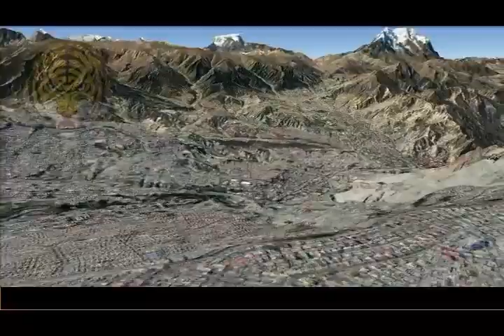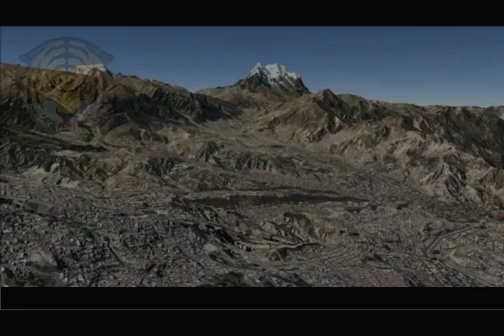Stronguistas...: VIVA LA PAZ...!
Homenaje de la hinchada Stronguista a La Paz, en este 16 de Julio

La Paz…; Cuna de la Libertad, Tumba de tiranos!